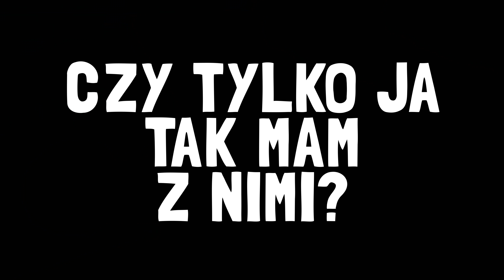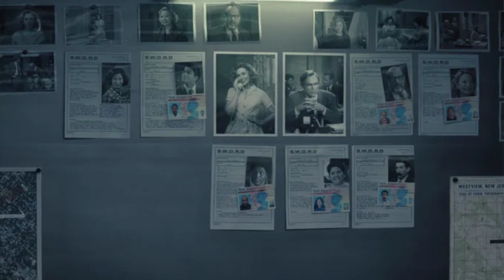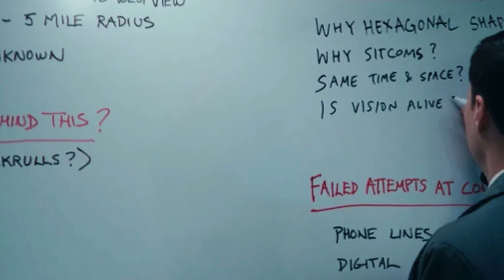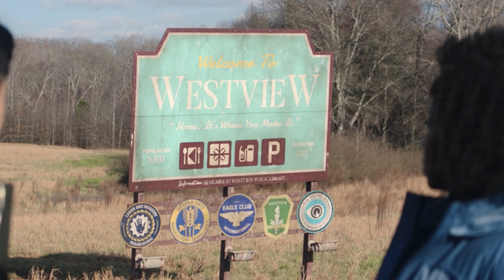WandaVision Zagadki i Memy 3 (odcinek 4 WandaVision)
Mamy czwarty odcinek WandaVision! Wreszcie a może właśnie nie, ale wylatujemy ze świata Wanda i jedziemy z kolejnymi Zagadkami i Memami. Zapraszam na szalone teorie jak i te jaknajbardziej prawdopodobne, zabawnickie memeski w najnowszym WandaVision Zagadki i Memy 3!